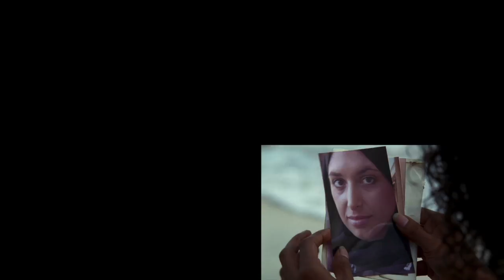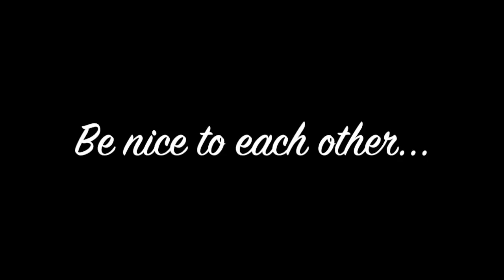Lost Reaction 1.9/ Solitary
All about Sayid...was it a dream or real???